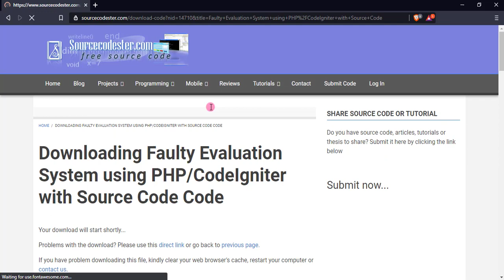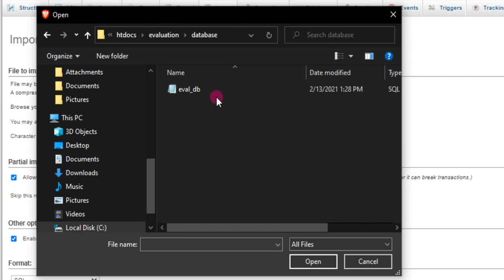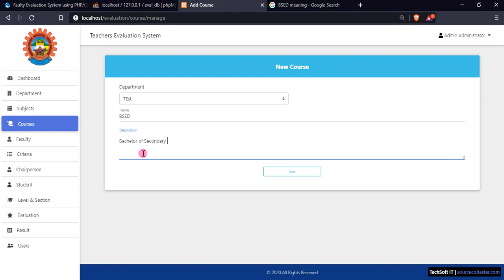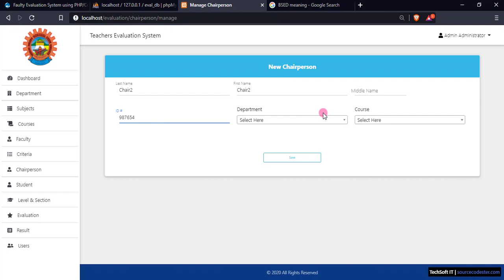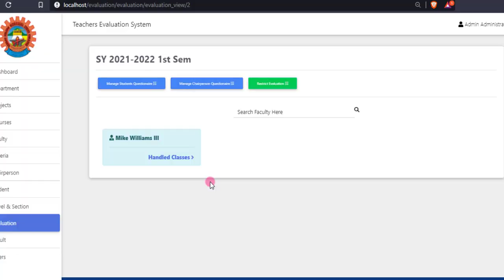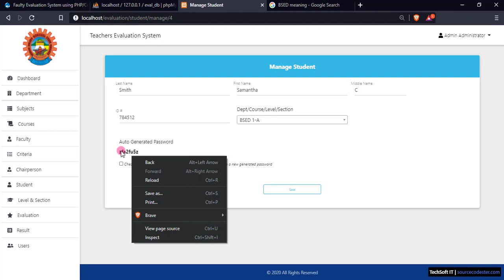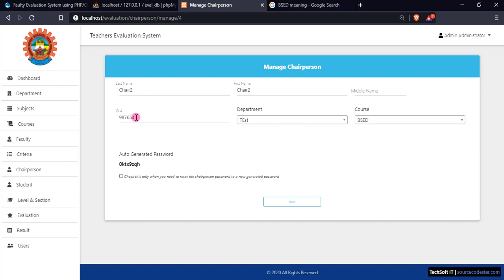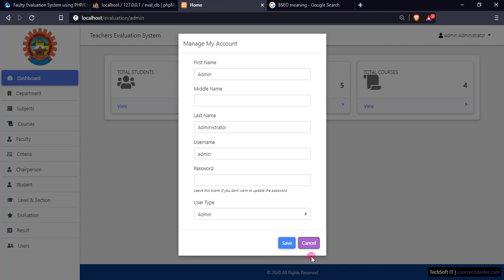Faculty Evaluation System using PHP CodeIgniter Demo